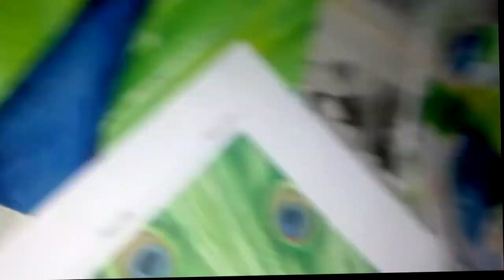☑️Como PINTAR 🖌️un PAVO REAL con ACRILICO🔥paso a paso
EN ESTA CLASE TE MUESTRO COMO PINTAR UN PAVO REAL PASO A PASO CON ACRILICO.